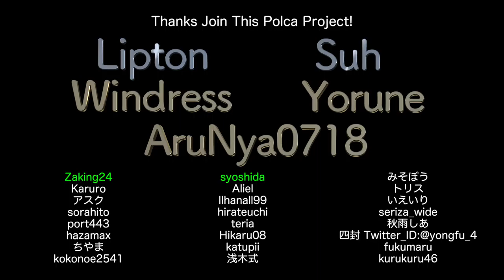7周年記念企画・上川層雲峡を歩いてみよう(3)【LDs_327】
( ﾟдﾟ)滝は一番写真映えするんじゃよ

　Breakthrough_ace.輝鳴
●キャラクターデザイン・キービジュアル：
　そらのん
●ルミ・ミレーニア オリジナルキャラクターデザイン：
　なか